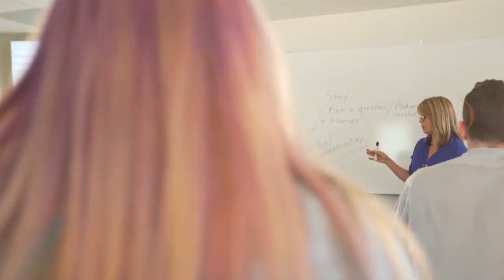Семейная вражда. №3 «Церковь Волна» (42)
В этом выпуске Стив Келли проповедует о семейной вражде, рассказывая об отношениях своих родителей.

Бытие 2 стих 22, в нем говорится: «И создал Господь Бог из ребра, взятого у человека, жену, и привел ее к человеку». Мужчина был сделан из грязи. Женщина была взята от мужчины.
Значит, мужчины – это грязь . А женщины вышли из мужчин. «И сказал человек: вот, это кость от костей моих и плоть от плоти моей». Заметьте, перед этим Библия говорит, что мужчина был один. Бог же был там с ним! Когда Бог сказал, что человеку нехорошо быть человеку одному, был ли Бог там с ним, когда ему нехорошо было одному? Другими словами, Бог – это не все, что тебе нужно.
Некоторые люди думают, Бог - все, что им нужно, но Бог сказал, что человеку не хорошо быть одному, ему нужно сделать партнера, соответствующего ему, помощника в его нуждах. Бог решил сотворить женщину, и Адам сказал НАКОНЕЦ-ТО!
Бог - не все, что вам нужно. Бог был там, когда сказал, что человеку нехорошо быть одному.
И если ты думаешь, что можешь прожить изолированную и самодостаточную жизнь, не имея ничего общего ни с кем вокруг, ты очень сильно заблуждаешься. И он говорит, «плоть от плоти моей; она будет называться женою, ибо взята от мужа».